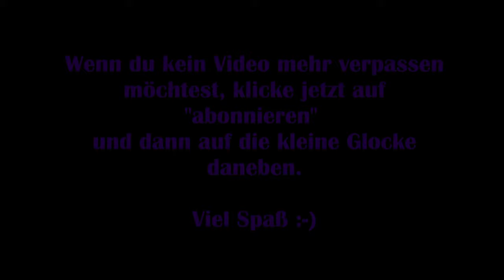Disney Dreamlight Valley #55 – Magische Momente [Lets Play] [Deutsch]